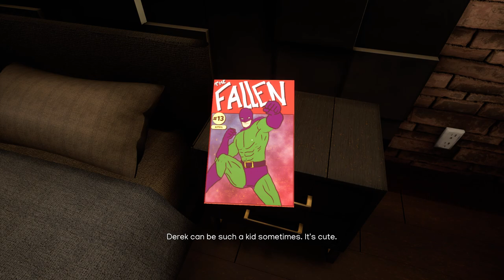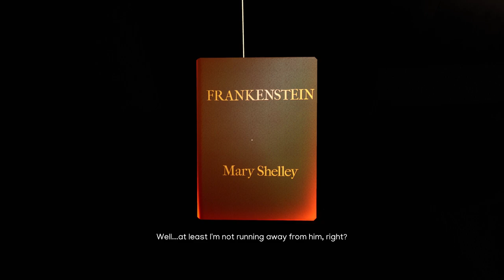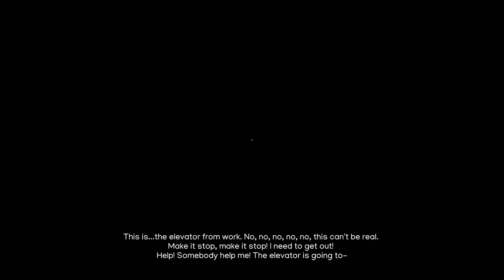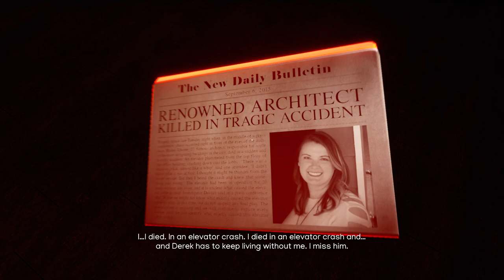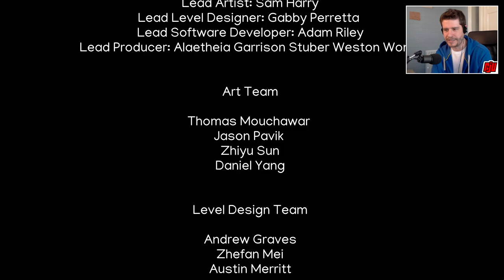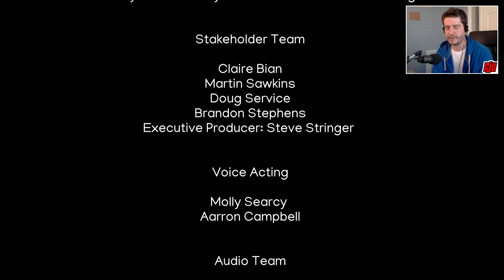Rhome | Exploring My Chaotic Home | Indie Horror Game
PC Gameplay Walkthrough. Hailey Rhome, an architect, returns home to find her home has changed. Where's her husband?

Rhome is a first-person, dark, atmospheric exploration game where players navigate an increasingly chaotic and psychologically unnerving environment as the very fabric of reality unravels around you. Step into the role of Hailey Rhome, a distinguished architect, who returns from a long day at work to find her husband missing and her home a hostile and unfamiliar place.

Explore Hailey's M.C. Escher-inspired home and uncover the truth of the nightmare that you've stepped into.
Key Features:
An interactive, horror novella experience that can be completed in one sitting
A fully voiced, female protagonist
Puzzles that shape the house around you
An uniquely chaotic environment to explore and discover
Notes:
Rhome is published by SMU Guildhall and developed a small student team at SMU Guildhall over a development cycle of 16 weeks.
Proceeds from your purchase of Rhome on Steam supports the students. They thank you for your support.
Additional development to extend the game is not currently planned beyond its academic completion.

A special note from SMU Guildhall:
Rhome is now free to play! The game was made by students at SMU Guildhall who are graduating in May, 2020 during the height of the Covid-19 outbreak. This is a difficult time for everyone. We decided to make Rhome and our other recent releases free for two reasons: 1) With a challenging job market, we wanted to show off the students' hard work to as wide an audience as possible. 2) Everyone stuck at home could use some fun, free entertainment.

If you are one of the gamers who supported our students and purchased the game, we thank you. Proceeds go directly to the students to help offset some of the extra development costs of making and publishing the game.